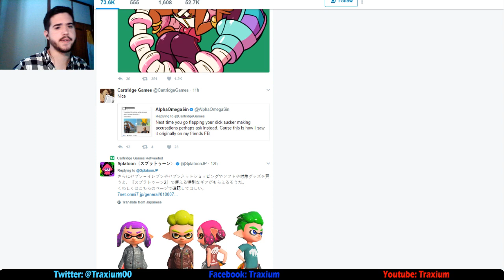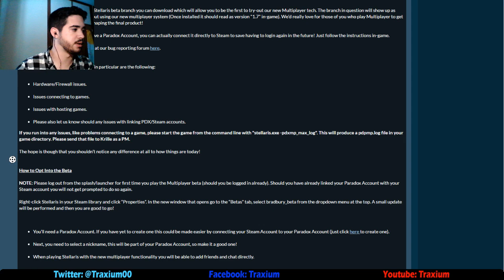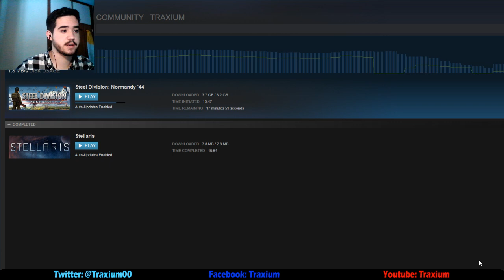Stellaris - Nuevo Multijugador (Y consigue una especie gratuita)